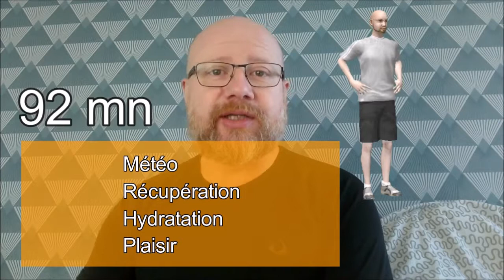16 Entrainement trail 20 40 km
Séance d'Endurance avec aisance respiratoire. 90 mn de plaisir à 70% FCM.